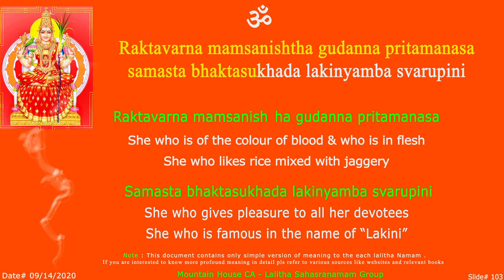LS Raktavarna sloka - 103